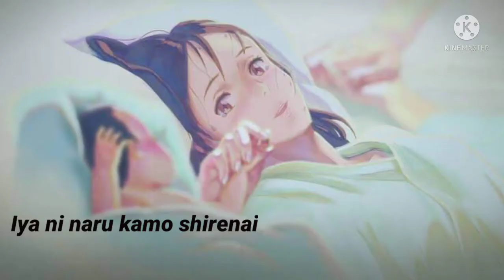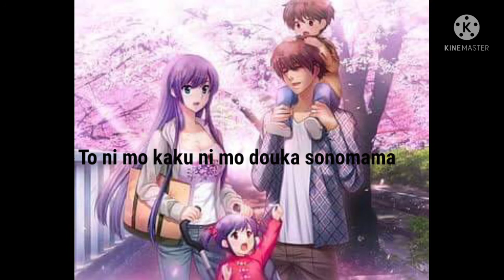HAHA DE ARUTAMENI by: Mao Abe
this song dedicated to our brave and loving mothers...